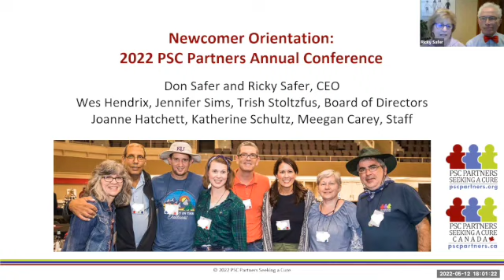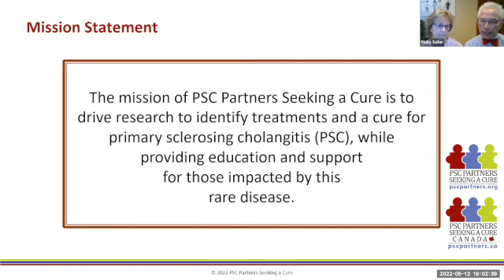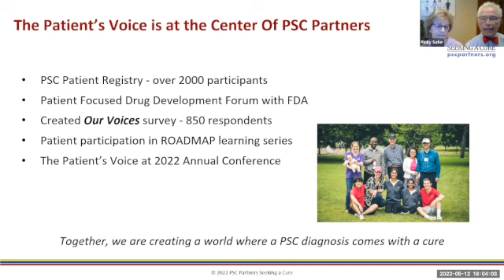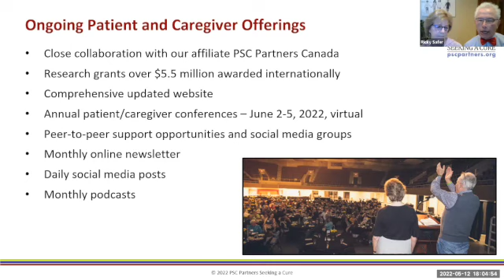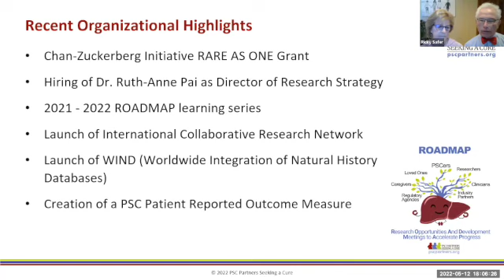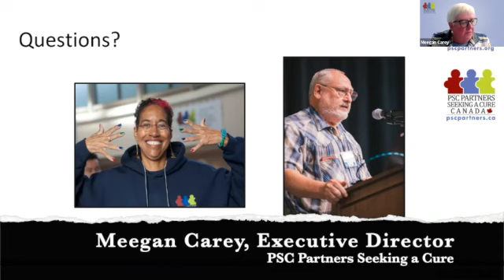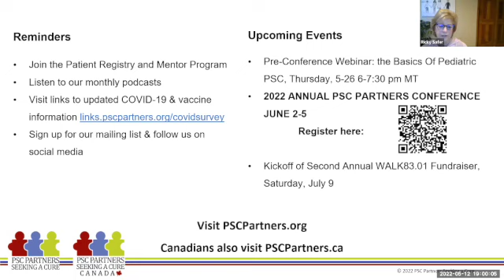Newcomer Orientation -- PSC Partners 2022 Pre-Conference Webinar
This webinar highlights ins and outs of PSC Partners Seeking a Cure, shares in-depth details about the 2022 Annual PSC Partners Conference, answers lots of burning questions, and more. This session is for newbies and those who have been around the PSC Partners community for awhile. There's something for everyone.